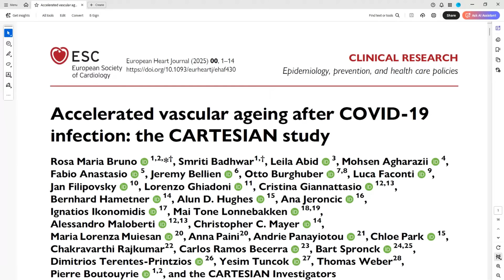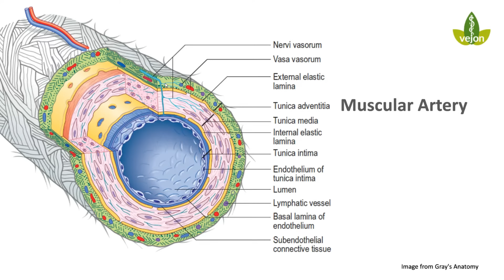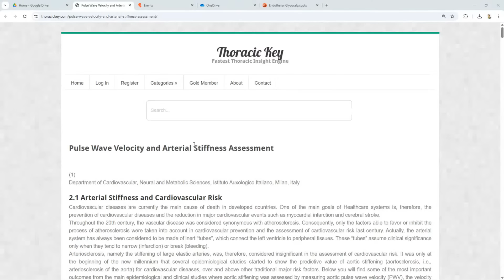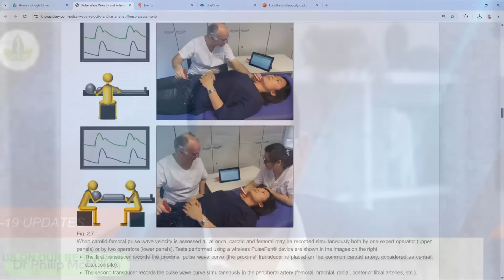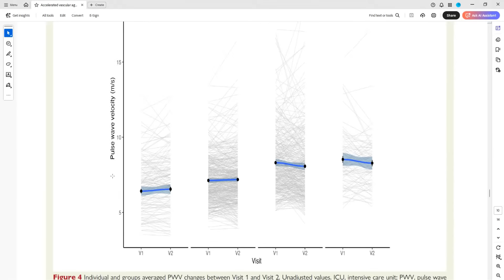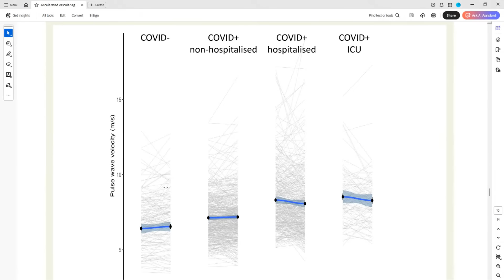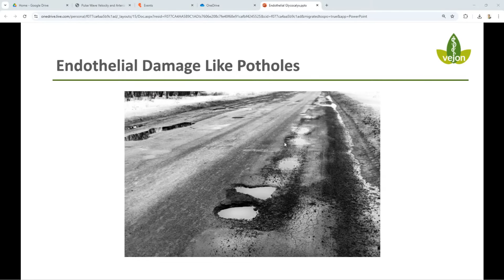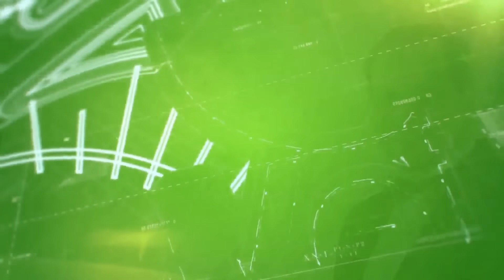Is Your Artery Age Rising? Covid's Startling Effect Uncovered!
Discover the alarming truth about COVID-19’s hidden impact on your arteries! Research now shows it can accelerate arterial aging, raising risks of high blood pressure, stroke, and heart disease. But here’s the twist: even those who never had COVID may be affected. Join us for this eye-opening event as we uncover the latest science on infection, vaccination, and vascular health—and learn practical steps to protect your heart in a post-COVID world.

Covid's Hidden Time Bomb: Rapid Arterial Aging
Thursday 28th August at 7PM UK time